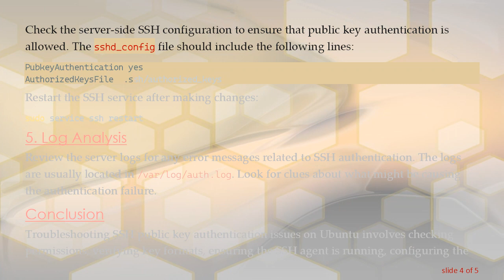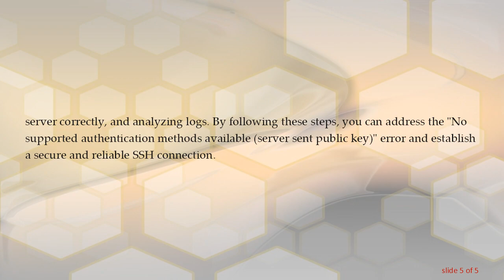Troubleshooting SSH Public Key Authentication Issues on Ubuntu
Learn how to address the "No supported authentication methods available (server sent public key)" error when using SSH public key authentication on Ubuntu. Troubleshoot and resolve common issues to ensure a secure and seamless connection.

SSH public key authentication is a secure and widely used method for connecting to remote servers. However, users may encounter the "No supported authentication methods available (server sent public key)" error, which can be frustrating to troubleshoot. In this guide, we'll explore common causes of this issue and steps to resolve it on an Ubuntu system.

Check Permissions

Ensure that the permissions on the ~/.ssh directory and the files within it are set correctly. Improper permissions can lead to authentication failures. Use the following commands to set the correct permissions:

Replace id_rsa and id_rsa.pub with your specific key files.

Verify Key Format

Ensure that the public and private key files are in the correct format. SSH keys typically start with "ssh-rsa" or "ssh-ed25519" at the beginning. You can use the following command to display the public key:

If the format is incorrect, you may need to regenerate the keys.

Check SSH Agent

Make sure that the SSH agent is running and has the key loaded. Use the following commands to start the agent and add your key:

Server-Side Configuration

Check the server-side SSH configuration to ensure that public key authentication is allowed. The sshd_config file should include the following lines:

Log Analysis

Review the server logs for any error messages related to SSH authentication. The logs are usually located in /var/log/auth.log. Look for clues about what might be causing the authentication failure.

Conclusion

Troubleshooting SSH public key authentication issues on Ubuntu involves checking permissions, verifying key formats, ensuring the SSH agent is running, configuring the server correctly, and analyzing logs. By following these steps, you can address the "No supported authentication methods available (server sent public key)" error and establish a secure and reliable SSH connection.